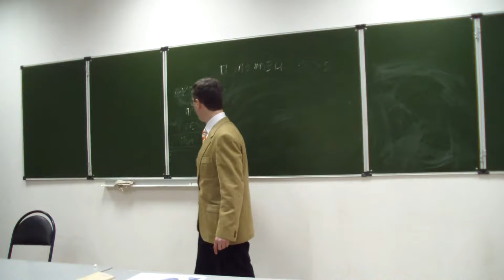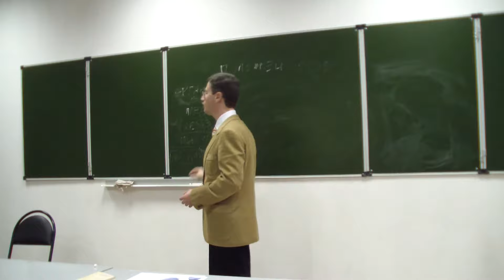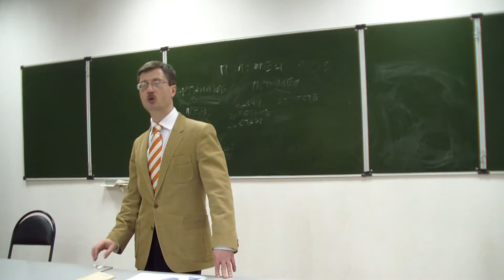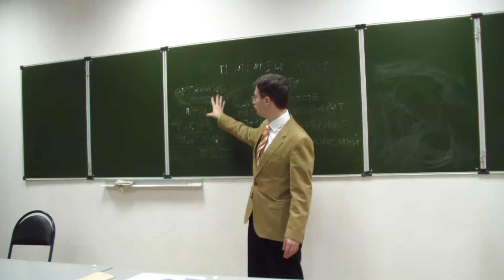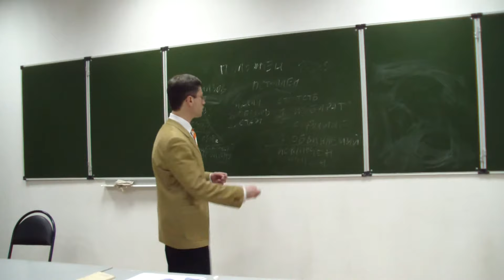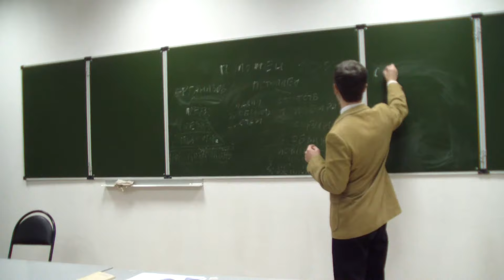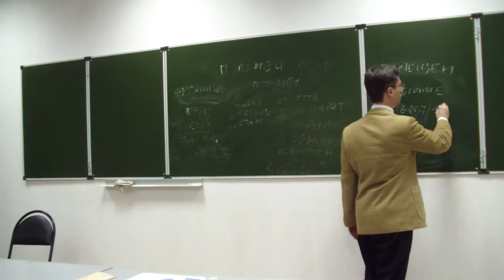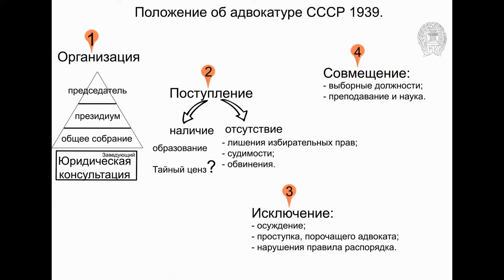5. Вопрос. "Статус адвокатуры по советскому законодательству (1939–1980 гг.)"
Занятие состоялось в г. Волгограде в феврале 2016г.
1. Организация адвокатуры по советскому законодательству.
2. Поступление в советскую адвокатуру.
3. Исключение из советской адвокатуры.
4. Совмещение.

Организация адвокатуры по советскому законодательству.
Положение об адвокатуре СССР 1939.
Преподаватель проводит сравнение с 1922 годом, так как структура адвокатуры 1939 года была такой же, как и в 1922 году.
Организация советской адвокатуры:
1) Общее собрание - собирались два раза в год.
2) Самый главный элемент - Президиум. Он ведал вопросами приема в адвокаты и вопросами прекращения деятельности адвокатов;
Данные элементы - это то, что «управляло» адвокатами.
4) Важным элементом является юридическая консультация, где работали адвокаты. Важный признак юридических консультаций - руководили данными консультациями заведующие. Заведующий - это начальник, осуществляющий руководство непосредственно над адвокатами. Он решал один из таких вопросов, сможет ли адвокат, работающий в юридической консультации, пойти работать в президиум, имея при этом жалобу, или нет.

Поступление в советскую адвокатуру.
Как можно стать адвокатом? Поступление в адвокаты. На момент 1922 года, цензов при поступлении в адвокаты совершенно не были. Стать адвокатом мог любой человек.
На момент 1939 года были определены цензы при поступлении в адвокаты. Условия становления адвокатом разделяется на две группы: «можно» и «нельзя».
Поступить в адвокаты можно при условиях:
1) Наличие высшего образования. На момент того времени были уже созданы высшие учебные образования.
2) Наличия стажа.
Нельзя стать адвокатом в условиях:
1) Лишение избирательных прав. То есть, человека могли лишить данного права. На момент нынешнего времени, в современной России также есть возможность лишения такого права. Например, в случае судимости.
2) Судимость. Судимые люди не могут стать адвокатами.
3) Обвиняемые также не могут поступить в адвокаты.
Одним из минусов при таких условиях было – Министерство Юстиции устанавливал лимит на поступление в адвокаты.
То есть была ограниченность по количеству поступления в адвокаты.

Исключение из советской адвокатуры.
Адвокатов выгоняли из адвокатуры при определенных условиях:
1) Если его осуждали.
2) Если адвокат совершил проступок, порочащий советского адвоката. Преподаватель также рассказывал одно из дел о лишении права быть адвокатом в отдельных положениях того года. Дело заключалось в том, что адвокат сделал женщине аборт гвоздем. Это считалось проступком порочащим честь адвоката. После такого адвокат лишается права быть адвокатом.
3) Нарушение правил распорядка адвокатов. У них был определённый распорядок дня. Каждый день по графику адвокаты дежурили в юридической консультации, консультировали и брали за это деньги. И если их нанимали по определенному делу, они шли на процесс в суд на следующий день.

Совмещение.
Вопрос о возможности совмещения работы адвоката с другими видами деятельности. Они могли совмещать должность адвоката с иной деятельностью только в таких случаях, как:
1) Адвокаты могли занимать выборные должности. Например, если его избрали в депутаты.
2) Адвокаты могут заниматься преподавательской и научной деятельностью.